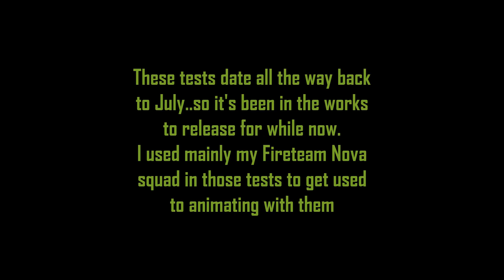Mega Halo Stop Motion Test Compilation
Hey yall!
Nova Update – I have about 11 ¼  minutes out of 17…so pretty close!
I’m also starting the epic battle for that stop motion (5 MINUTES LONG!!!) tomorrow!!
Music = Halo 2 Anniversary OST – Cracked Legend